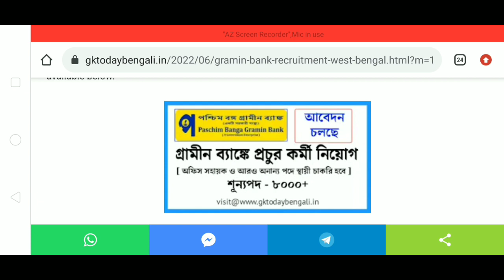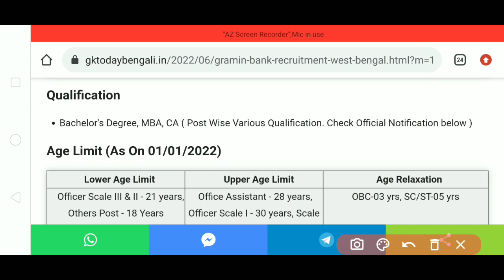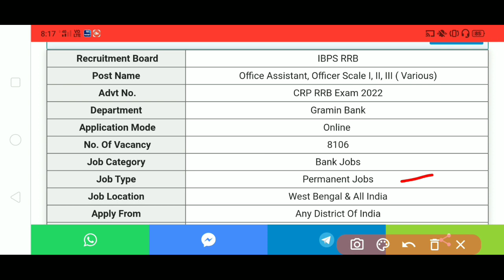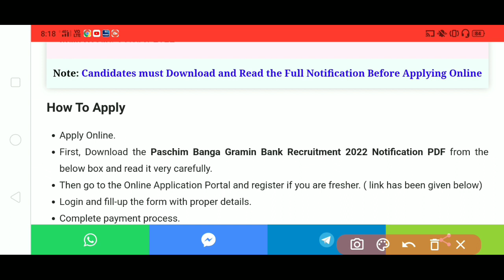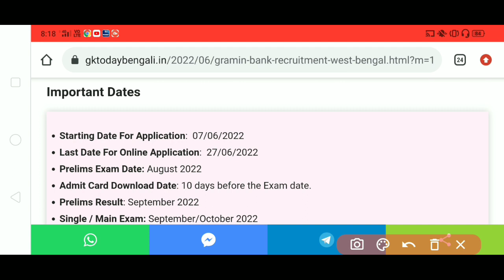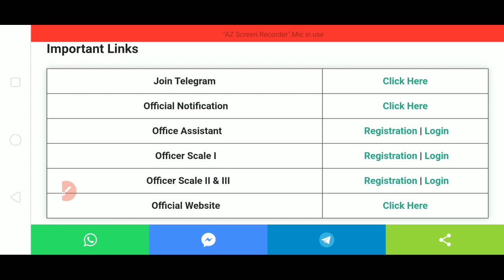West Bengal Gramin Bank Recruitment 2022 | Gramin Vikash Bank Recruitment 2022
This video contains information about  gramin bank recruitment 2022 exam schedule , scheme & pattern .So, watch the video till end.
Here you will get all the details central govt
State govt. various  post recruitment 2022 such as eligibility, vacant post, important dates,cut off etc.

Paschim Banga Gramin Bank Recruitment 2022
New Gramin Bank Recruitment Notification 2022
Gramin Bank Recruitment 2022 Paschim Banga

Gramin Bank Office Assistant Recruitment 2022
Govt Gramin Bank Notification 2022
Rural Bank Recruitment 2022
West Bengal Rural Bank Recruitment 2022